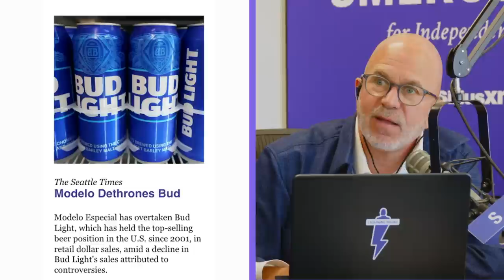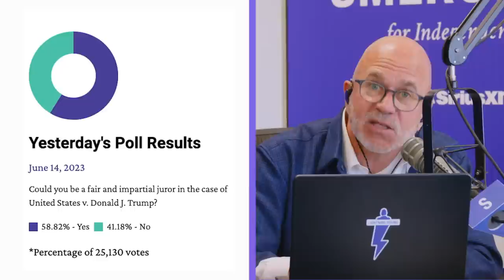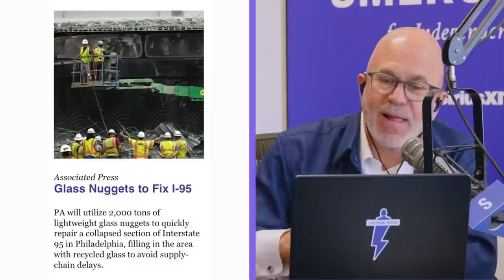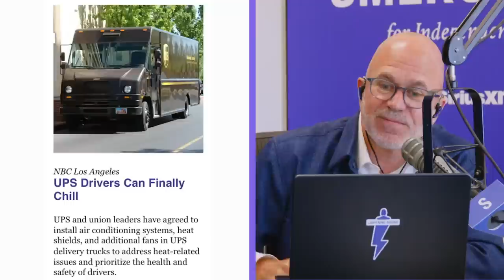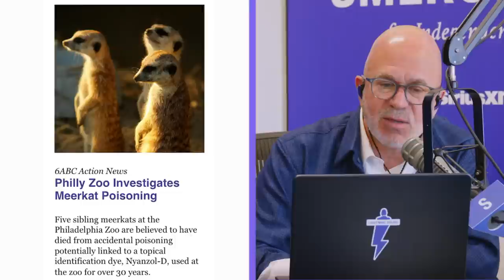The Beer Saga continues as Modelo takes the crown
If you're enjoying our content, please share our channel on social media!